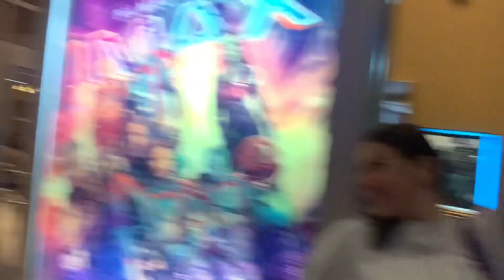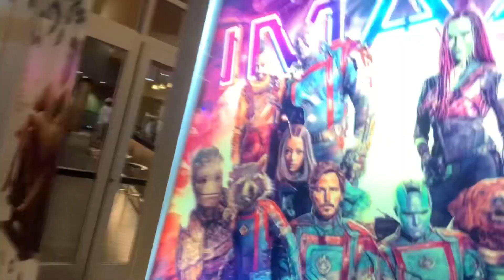Guardians of the Galaxy Vol. 3 Movie Vlog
Featuring:

Maurice D. LaGrone
@mdlagrone on Instagram
@Mauricel1298 on Snapchat

Adrian Acosta
@adrian.e.acosta on Instagram
@brownboy64 on Snapchat

Cerci the Cat